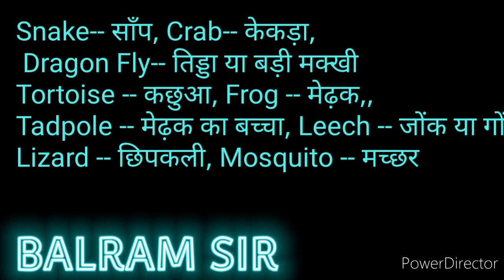Creatures Part 2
इस विडिओ में आप सीखेंगे
साँप, केकड़ा,बड़ी मक्खी, छिपकली,
जोंक /गोंच, मेढ़क, मेढ़क का बच्चा,
कछुआ, मच्छर आदि की अंग्रेजी visual input में
आसानी से